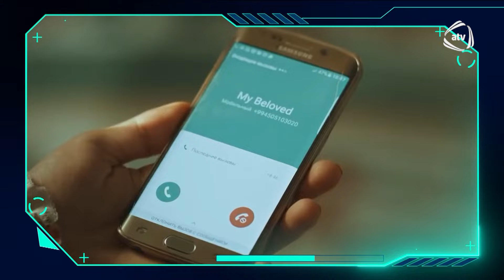7 Özəl - Fidan Hacıyeva / 03.04.2024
7 Özəl - Fidan Hacıyeva / 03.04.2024